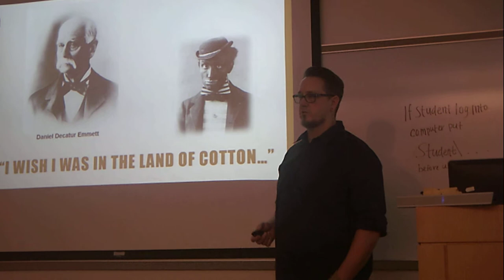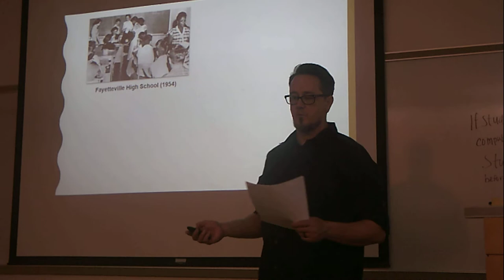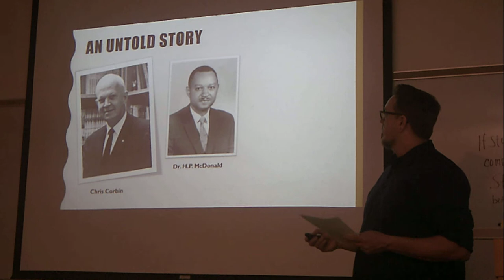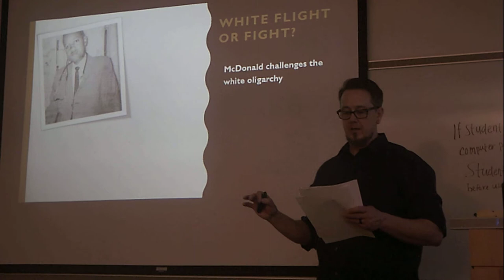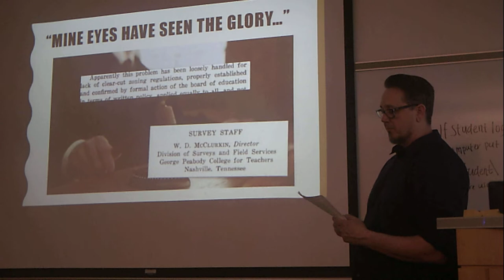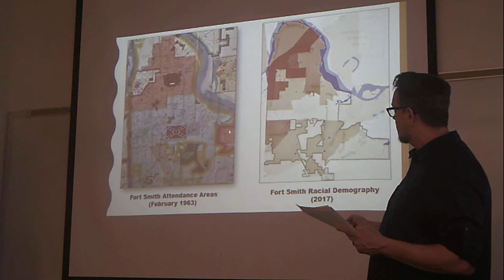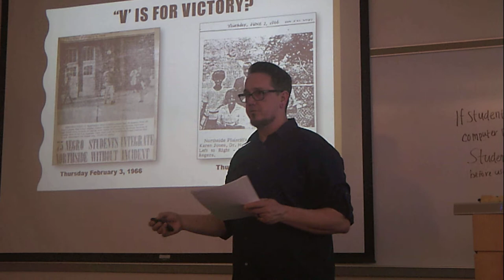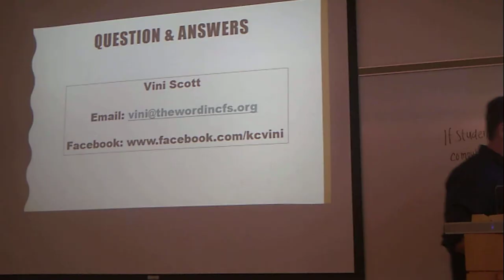Whistling Dixie - The Fort Smith Arkansas Integration Story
The integration of the public high in schools Fort Smith, Arkansas is one of the best-kept secrets in civil rights history. Although the struggle for integration in Fort Smith was quiet, it was by no means without incident. This historic journey began with the Supreme Court order to integrate in 1954 and unofficially ended when the first two black students attended Southside High School in 1974.

Unlike the highly publicized desegregation battles fought in other Arkansas cities, desegregation in Fort Smith was managed by an oligarchy of bureaucrats who manipulated school zones and new school construction to maintain de facto segregation for twenty years. During this time an epic legal battle was fought between the NAACP and the Special School District of Fort Smith that culminated in the United States Supreme Court, signaling the beginning of the end for Jim Crow in Arkansas' second largest city.